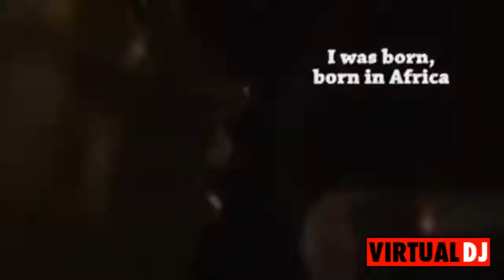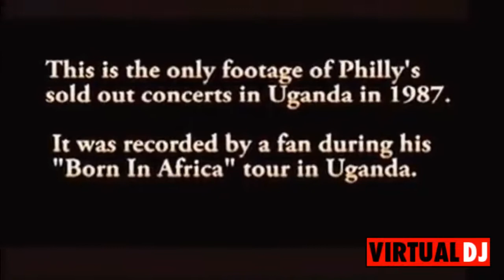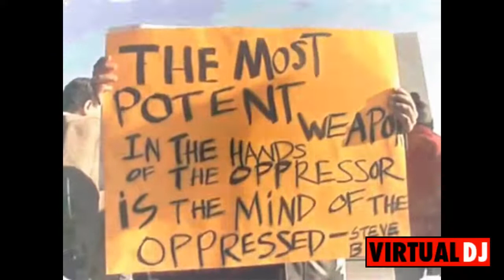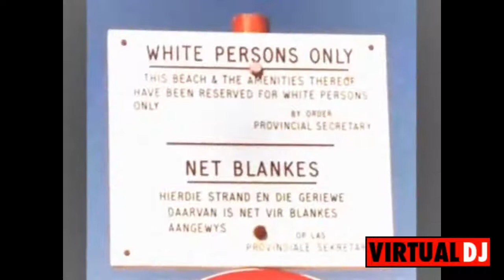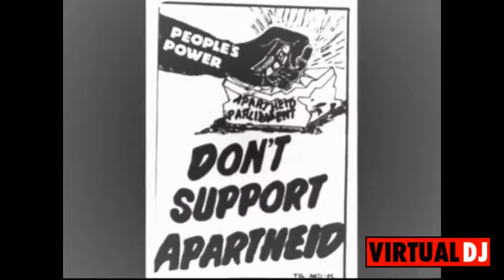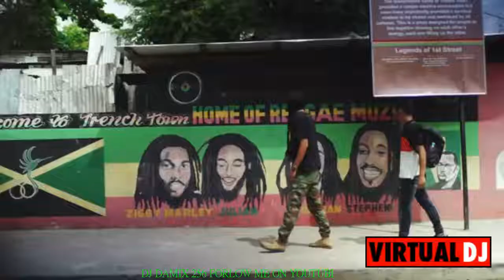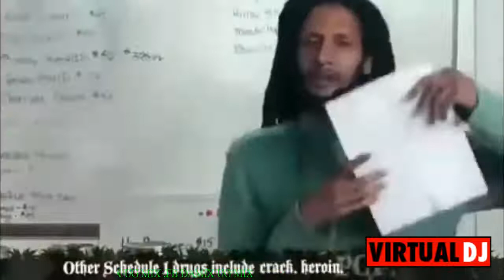Reggae riddim mix dj damix 256 downland My mix on Metrolagu, dj damix 256